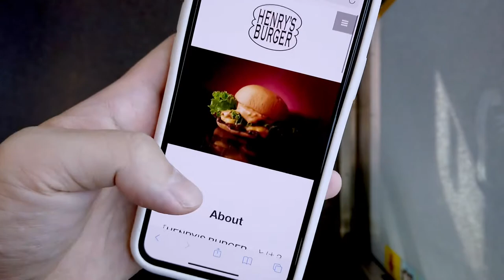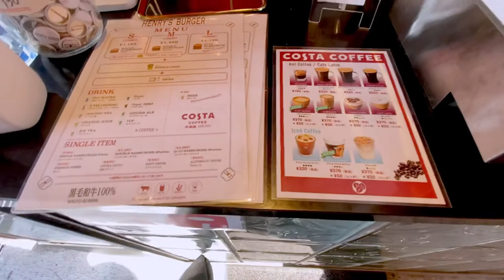Henry's Burger | Hamburger | Food in Tokyo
Introducing restaurants, bars and coffee shops in Tokyo. Henry's Burger is in Daikanayama. Excellent  A5 Wagyu for the patty with simple sauce. Don't forget to add cheese. *it's optional